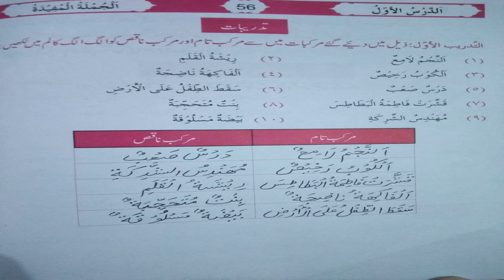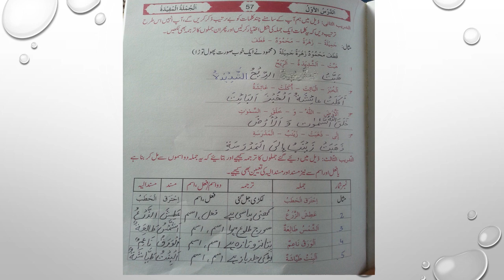class VIII arabic LEC # 7